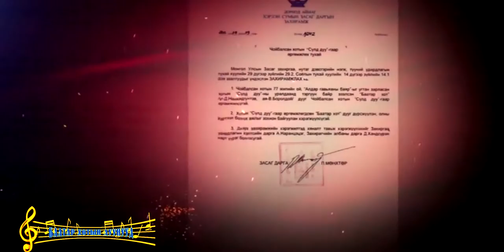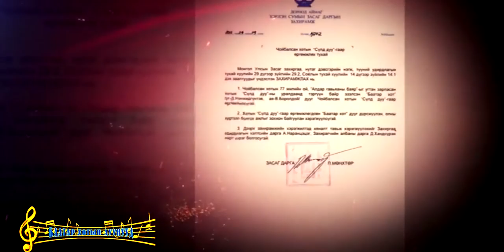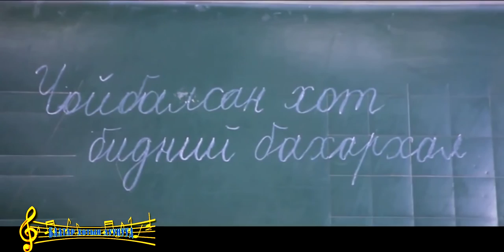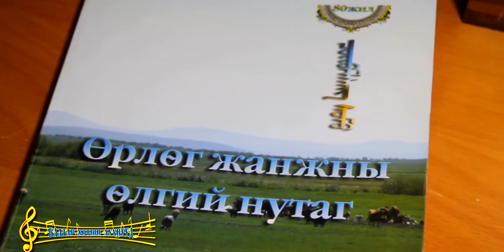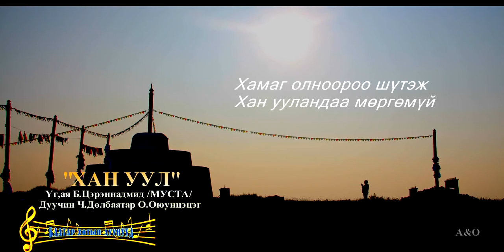"Баатар хотын дуунууд" 1-р бүлэг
Дорнод аймгийн уран бүтээлчдийн хийсэн уран бүтээлийг олонд таниулах, тэднийг алдаршуулахад энэ нэвтрүүлгийн гол зорилго оршиж байгаа болно.